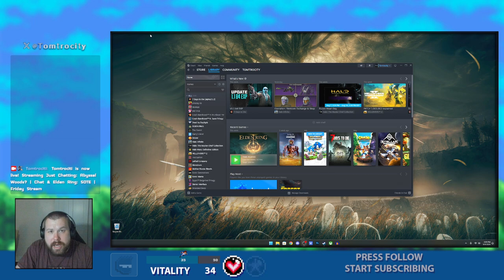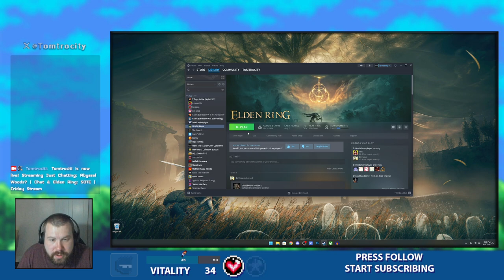Abyssal Woods? & More | Elden Ring SOTE | Friday Stream [Twitch]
**This VOD was recorded incase of frame drops due to the weather from that day.**
0:00 Stream Start
6:25 Abyssal Woods
17:05 Untouchable Trials
28:30 Backstab? No It's Parry or Nothing
33:50 Going Stealth it is
44:15 SKIP AHEAD (2 minute emergency distraction)
1:05:00 Bathroom skip, Snackin & Thinking
1:32:30 Social activity!
1:38:50 That's no poisionous area, IT'S MADNESS
1:44:30 Midra's Manse
2:03:30 Midra, Lord of Frenzied Flame
2:20:00 Shadow Keep, Church District
2:35:30 PURGE WATER
2:47:00 Scadutree Avatar Boss, Stream split on Twitch
3:03:00 Streaming Ending/rounding off